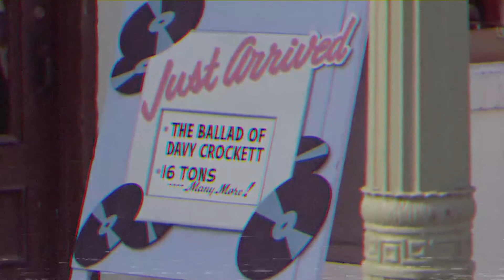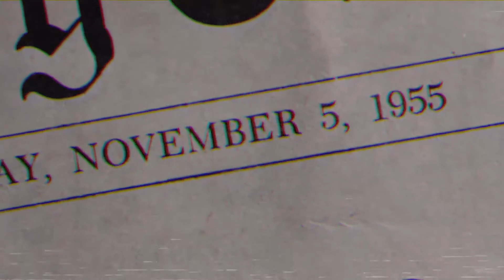Back to the... Future? (VHS)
Is it a dream? A simulation? Did Marty Mcfly REALLY travel to the future? Or is he trapped in a time loop? Something doesn't feel... right. Almost as if you're being told you don't belong here.